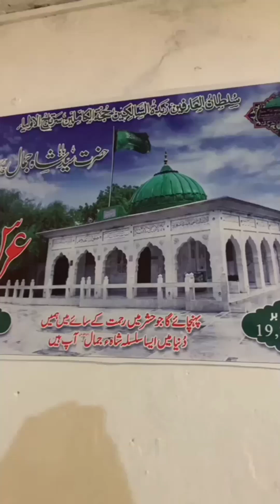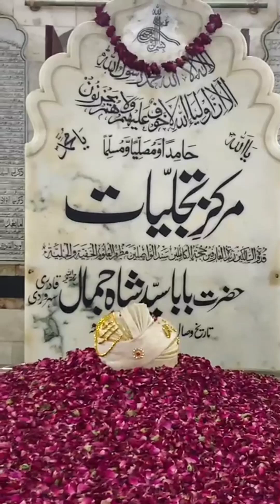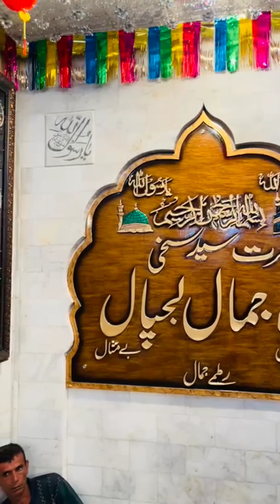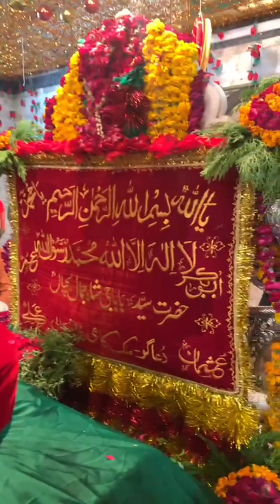HAZRAT SYAD SHAH JAMAL LUJPAL QADRI SUHERWERDI R.A || 2.3.4.5 RABI AL SANI 396th UrS PaK MubariK